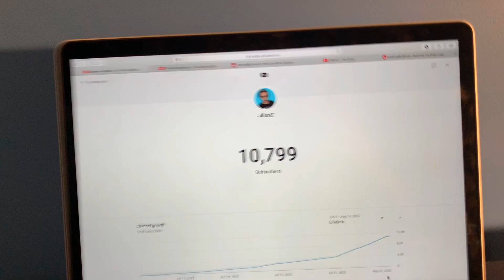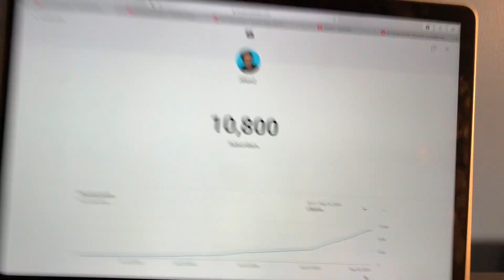An Average Day With Joel & Nolan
Welcome to my new series called VlogZ! It’s basically where I vlog a fun day in the life and I make it as funny as possible!

Today my friend @NothingButNolan1 came to sleep over, and we just decided to vlog what we did! We hope you enjoy!

Hi, I am JillionZ. But my actual name is Joel (it’s like saying ‘goal’ but with a J in it 😂) Expect trickshots, challenges, skits, and more!